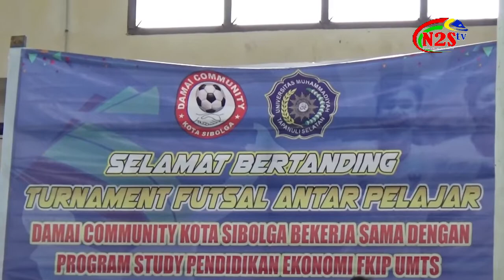TURNAMEN FUTSAL UMTS CUP 2019